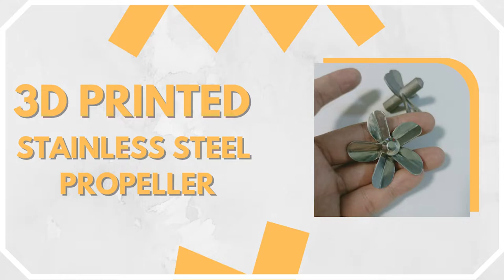3D Printed Stainless Steel Propeller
Hello Fellows, Zoncepz is a Singapore-based fabricator that does Engineering, Manufacturing, Fabrication and Construction works. Thanks for being here :)

3D Printed Stainless Steel Propeller